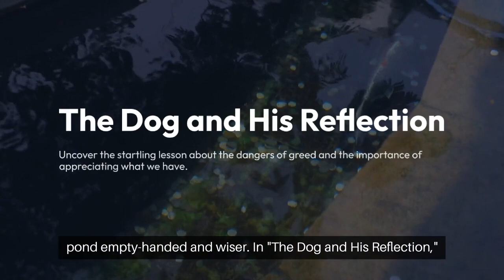🐕👤 The Reflection of Greed The Startling Lesson from The Dog and His Reflection!